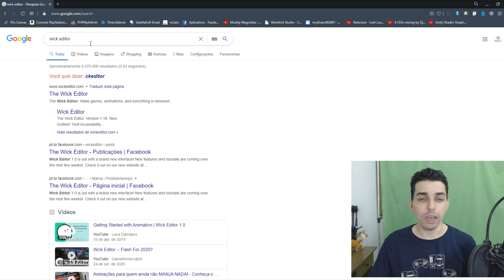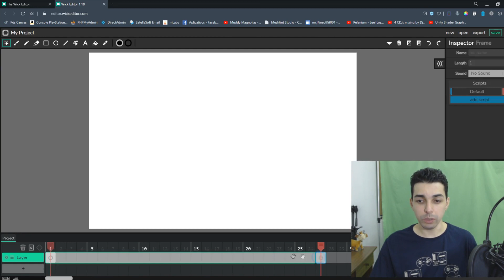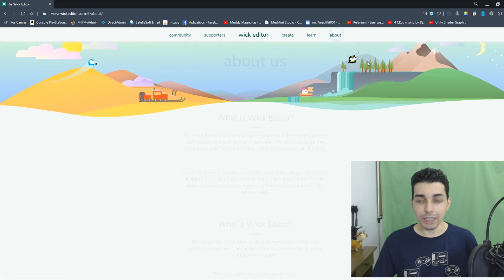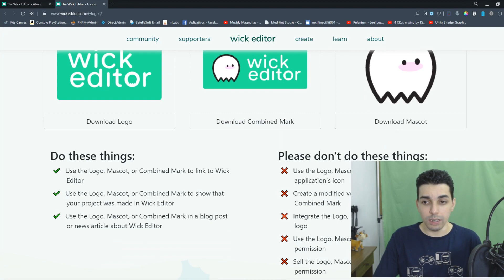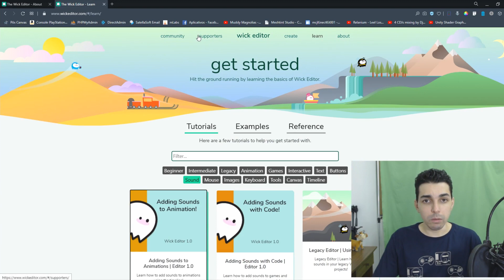Curso Wick Editor #01 - O que é o Wick Editor?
Nessa primeira aula vamos entender o que é o Wick editor, como ele pode ser utilizado e como ele é oferecido.

O Wick Editor é um editor de animações 2D gratuito e de código fonte aberto. Podemos baixar o Wick Editor tanto para Windows, linux, MacOs quanto para Android e IOs. Ainda é possível usar o Wick Editor totalmente online.

Wick Editor é muito parecido com o Flash/Animate, tecnologias da Adobe, porém mesmo sendo gratuito, consegue entregar animações com a mesma qualidade e com muita semelhança no espaço de trabalho.

Podemos criar scripts dinâmicos usando Javascript diretamente no editor interno, podendo fazer com que ao clicar em um botão, o Wick Editor execute determinada ação.

Acesse nosso artigo oficial para baixar os recursos e obter informações extras.